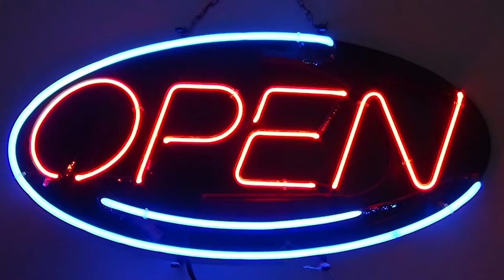Throwing Mugs - On Pottery Wheel - Inspirational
Throwing Mugs - On Pottery Wheel - Inspirational Potters

Throwing mugs for an upcoming gallery show!

Music
Future Disco - Vendredi - Audio Library 0:00
San Andreas - Vendredi - Audio Library 1:32
Say Yeah - Topher Mohr - Audio Library 4:05
Neon Samurai - Sakura Hz - Audio Library 4:26